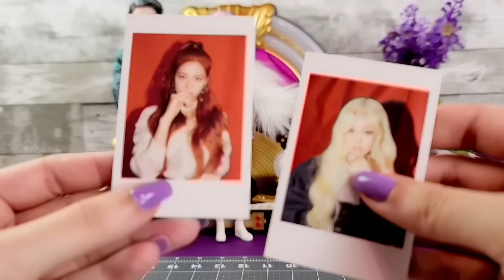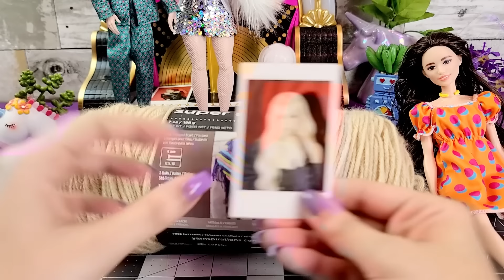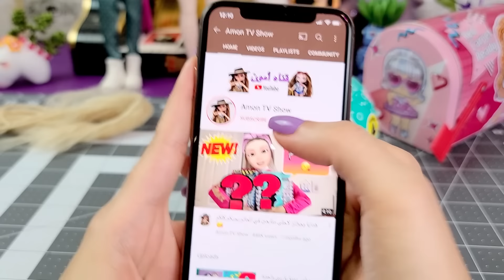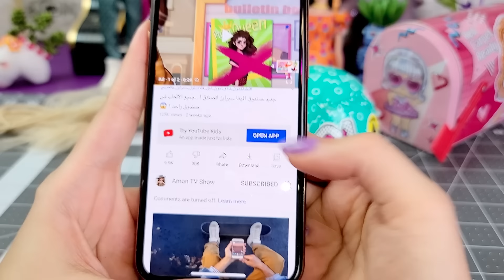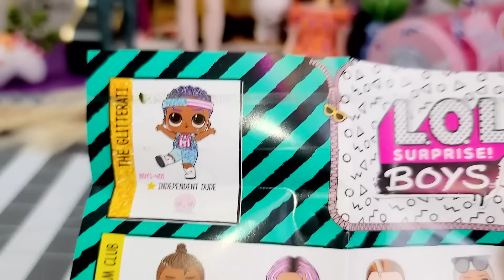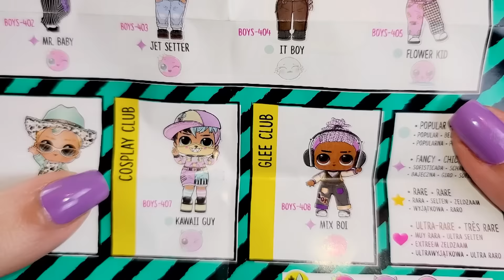جديد لول سبرايز أجمل حظ 🤩 فتح وأستعراض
أشترك في القناة الثانية :
قناة العاب الفيديو القيمز
@العب مع أمون

أسمي أمون بنت بسيطة عندي حلم كبير أن أصل لكل قلوب الأطفال في العالم يحبوني مثل ما بحبهم وينظموا لعائلتي الصغيره 💜عائلة أمون 💜  شكرا لكل من ضغظ على زر الأشتراك ووضع لي لايك ...أحبكم جميعا 💜😍

للاشتراك وادخال أسمك على عجلة الحظ كل ما عليك فعلة الأشتراك في القناتين

وفعل الجرس لكي يصلك كل جديد وأكتب لنا أي تعليق تريدة ...أنا دائما أخذ الأسماء أول 3 ساعات من تنزيل الفيديو وأضعها على عجلة الحظ. دائما أجري السحب في بداية الشهر الجوائز هي عبار عن أي لعبة ال او ال سبرايز انت تختارها ..الفائز هو الذي يختاردائما يكون معنا فائزين في كل شهر.قناتي أول قناه حبت تعرض الالعاب لول سبرايز بالعربي ... وحمدللة حققت نجاح كبير 🙏🏻للتواصل معي لدي صفحتي